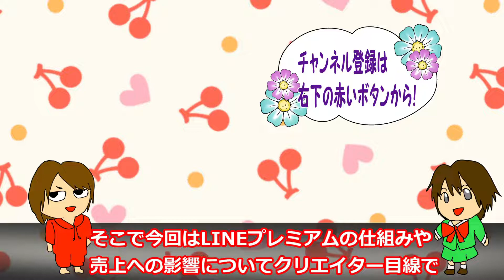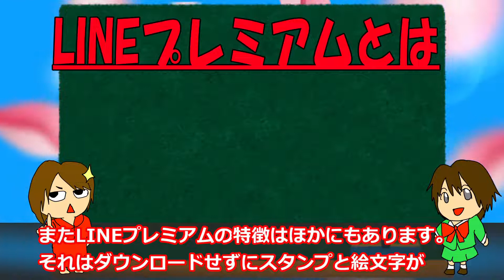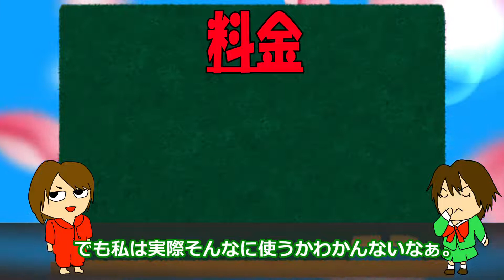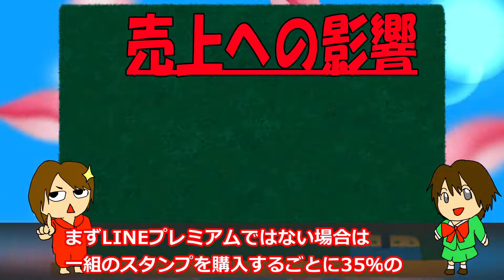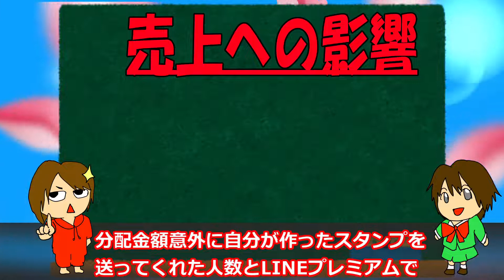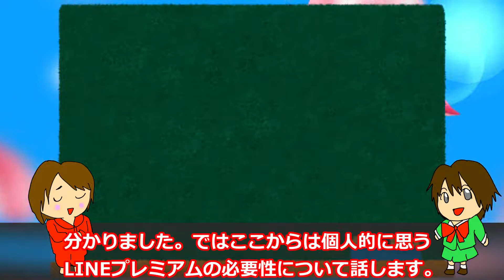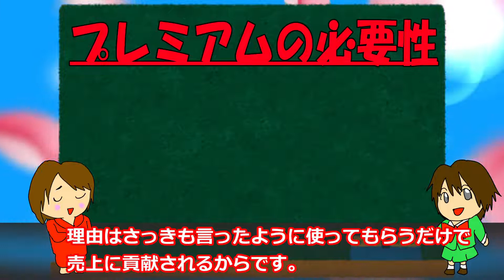【LINEプレミアムの真実】スタンプや絵文字の収益って実際どうなの？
LINEプレミアムの仕組みや収益について、クリエイター目線で解説します。

　　　　　　その他youtubeスタジオからのダウンロード　・Sense_of_Humor